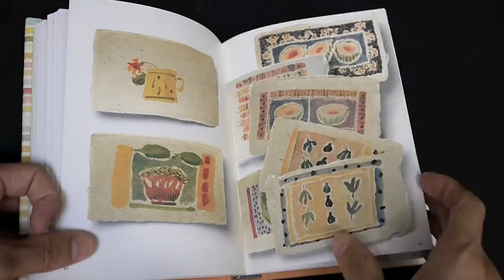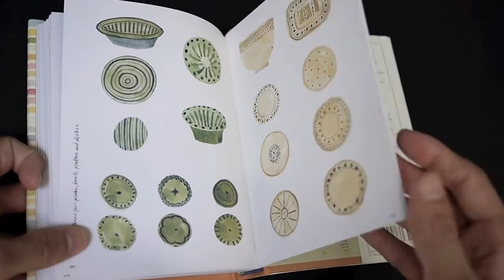Sara Midda's South of France: A Sketchbook